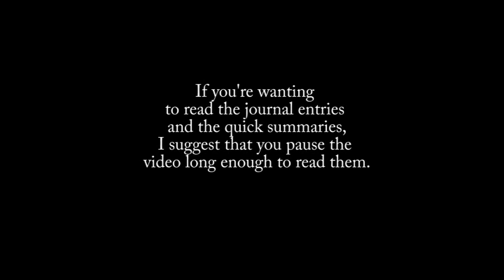Xbox One - Deadlight - Episode One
Welcome to apocalyptic Seattle, WA, USA 1986. Randal "Randy" Wayne and friends are trying to evacuate their current "safe place" (in Hope, British Columbia) to a better safe place; The Safe Point (Seattle Stadium) located in Seattle, WA.

We're on a mission looking for his daughter, wife, and friends. Will we find them? Lord only knows...

This game came out a few years ago on the Xbox 360 and just a few weeks ago on the Xbox One and PS4. PC as well.This one is the "Directors Cut" and Xbox One version.

I plan to have a small review of this game after it is all uploaded.